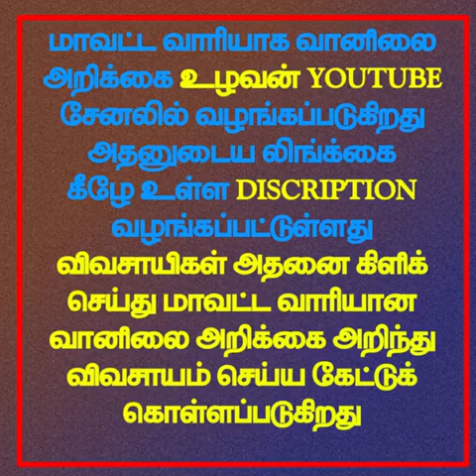31.10.21 4AM நிலவர மண்டலம் 5 வானிலை ஆய்வறிக்கை (கிருஷ்ணகிரி, தர்மபுரி, சேலம், நாமக்கல்)